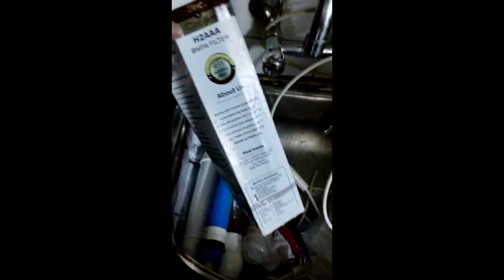RO Booster Pump Repair Krwana Chahiye Ya New Hee Lagwana Chahiye🤔🤔🤔🤣🤣❓membrane